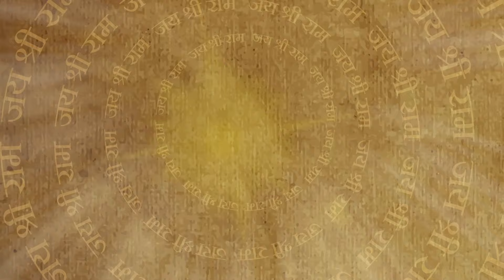इंद्रदेव को कर्ण ने दिया अपना कवच और कुण्डल दान | Suryaputra Karn | Full Episode 224 | Bajrang TV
Full Episode 224 | इंद्रदेव को कर्ण ने दिया अपना कवच और कुण्डल दान | Suryaputra Karn | Bajrang TV

Today’s episode continues with Indradev asking Karn to voluntarily immolate his Kawaach-Kundal to him. However, the Kawaach Kundal is the blessings to Karn which will keep protecting his life.But Indradev has very cleverly asked for it. Moreover, later in the episode Arjun comes to know about the dubious plans of his father to make Karn less powerful just before fighting a war with him!

This is a mythological tale of the hero who altered the tide of destiny and is known to be the unsung hero of the Mahabharata.

Cast: Gautam Rode, Basant Bhatt, Vishesh Bansal, Shaleen Bhanot, Yash Rajendra Karia